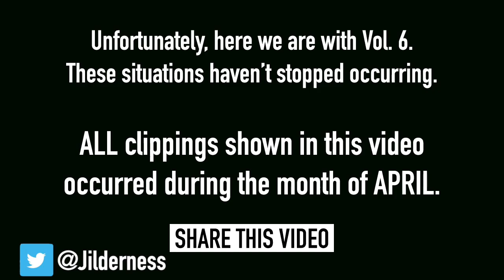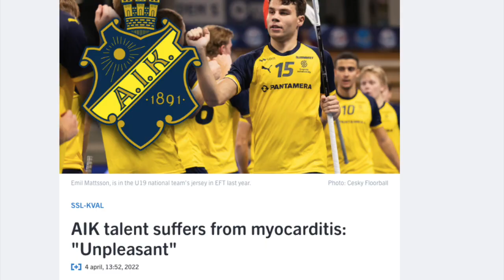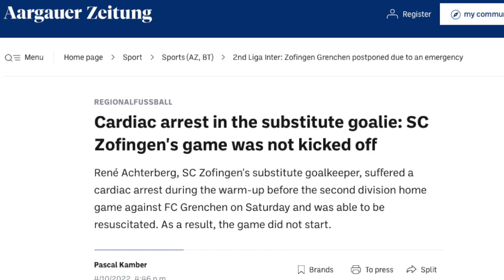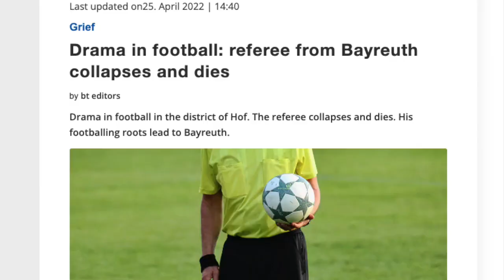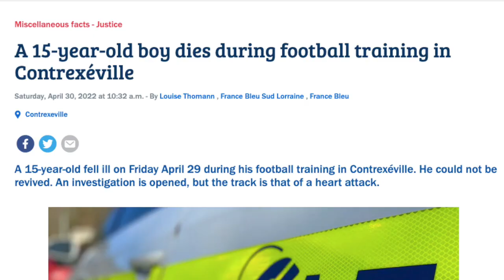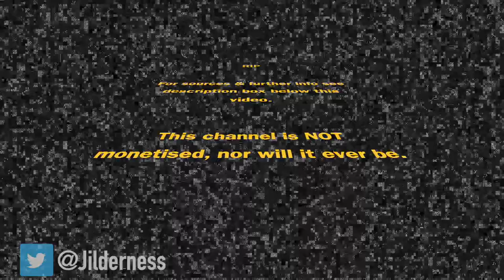What's Going On? Vol. 6 👀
The motivation for these videos is simply to ask the question - What's Going On? The hope is that asking honest and legitimate questions will encourage others to do the same and enable change. Best wishes to everyone who has been experiencing issues and rest in peace to those who we've sadly lost.

Audio: Interpol "Twice as Hard"